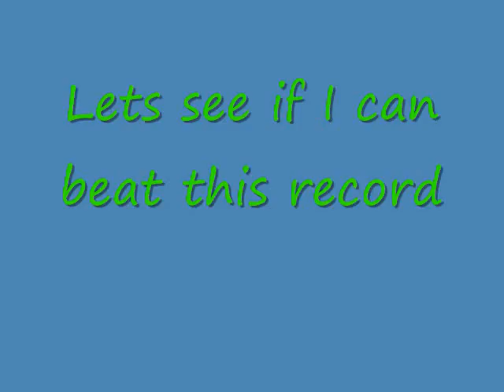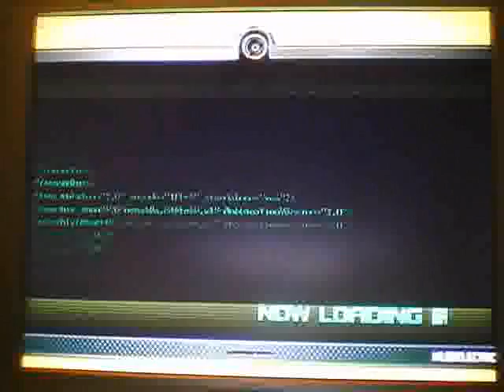Sonic Unleashed: Shamar S Rank Under 2:30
My third best record for shamar act 1. This is Sonic Unleashed for the Xbox 360.